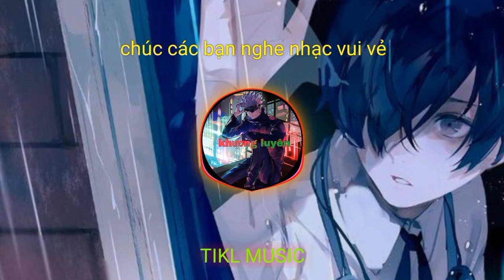Thôi Quên Đi - TIKL MUSIC - chúc các bạn nghe nhạc vui vẻ.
Ngày 29 tháng 9 năm 2022
Bài hát : Thôi Quên Đi.